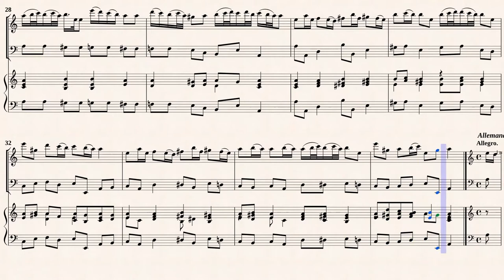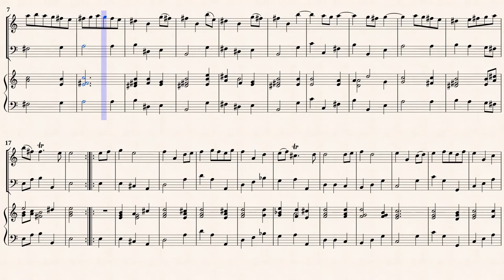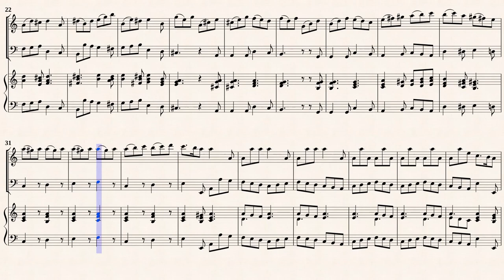Schickhardt, J. C. _ Recorder Sonata a-moll Op.17 No.3 [Rec, Viol, Hch]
Sonate a-moll für Altoblockflöte und Basso continuo,
Opus XVII, Nr.3
Transcribed for Recorder, Viol, Hch